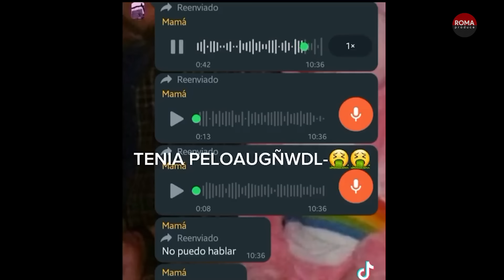"VENIR ACÁ ERA MI SUEÑO" - CAMI JARA EN VIVO CON PABLO AGUSTÍN